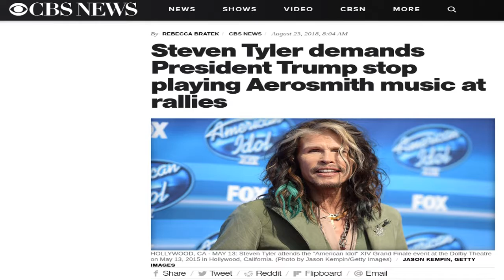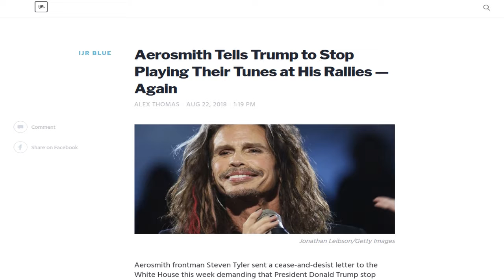Steven Tyler Politics Vs Copy Right | Trump Stop Playing My Aerosmith Song?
Steven Tyler demands President Trump stop playing Aerosmith music at rallies. If this seems like history repeating its self, that is because it is. What Trump owns is a MASS LICENSE which gives him the right to play a wide selection of music at events. So both the holder and issuer of that license and the artist have RIGHTS to the music. It all comes down to what kind of contract did Steven Tyler and  Aerosmith sign.

For me, I am sick of the virtue signaling and art being anything but art. I try very hard to keep the artistes and thespian separate form the art form I am enjoying. If I did not I would be unable to watch anything today, because far too many in media are VIRTUE SIGNALING. And this lawsuit is more about TWITTER FANS demanding Steven Tyler and Aerosmith take a stand than anything else. But that is a LOSE-LOSE because making this political to appease your FAR LEFT fans will anger your RIGHT LEANING and CENTER FANS.

LEFT: Steven Tyler demands President Trump stop playing Aerosmith music at rallies

RIGHT: Aerosmith Tells Trump to Stop Playing Their Tunes at His Rallies — Again